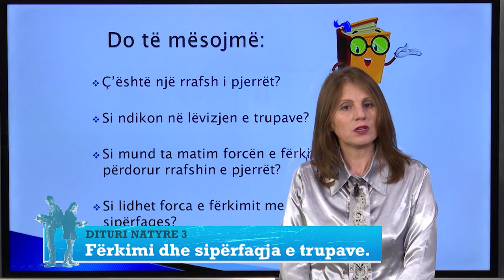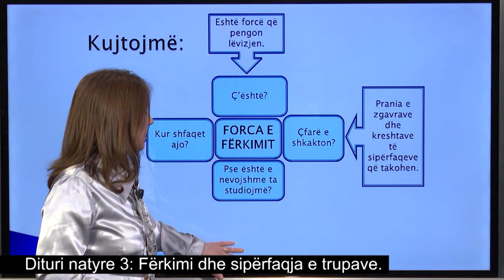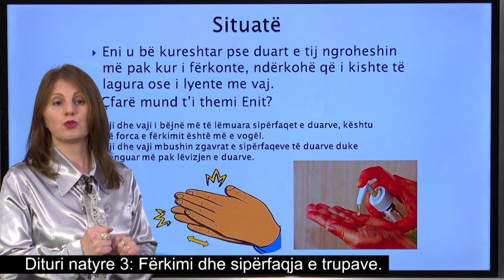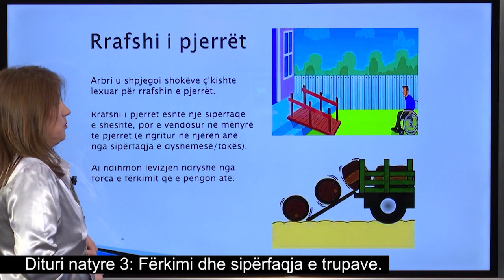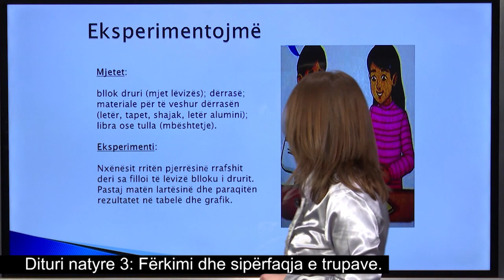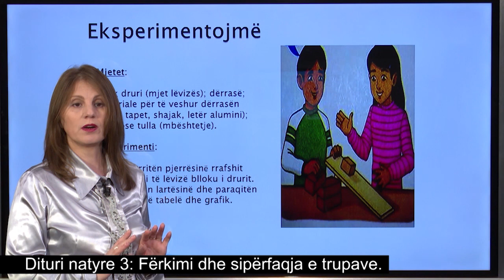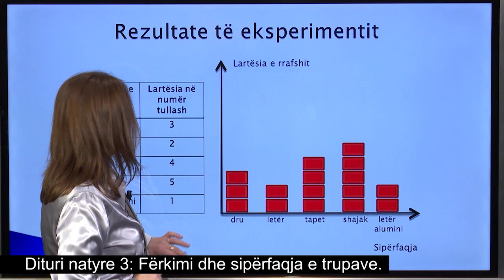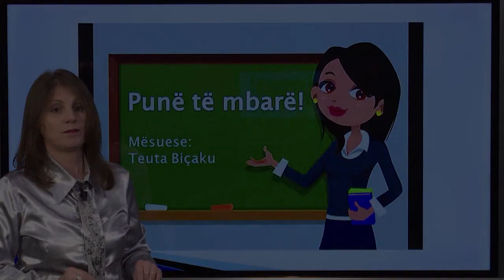Dituri natyre 3 - Fërkimi dhe sipërfaqja e trupave.